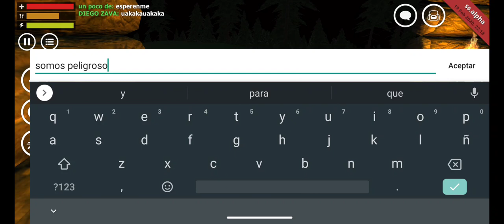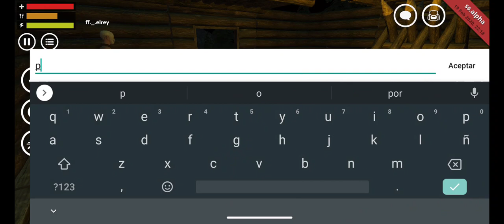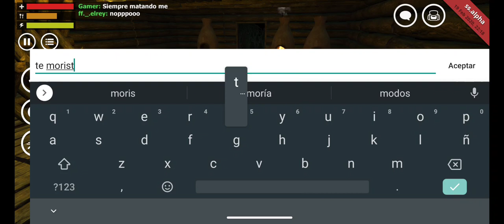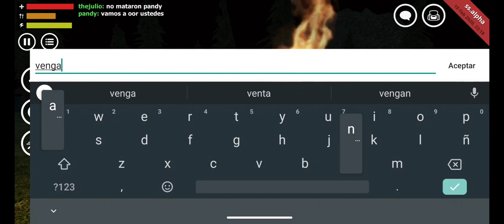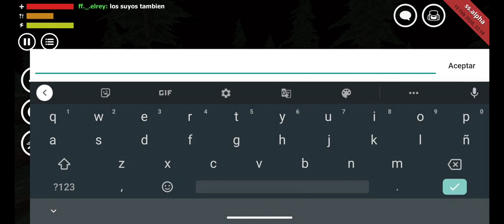Nos Atacaan !! - Survival Simulator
En discord les diré a qué hora abriré los servidores de los juegos para que se unan

Me pueden dejar en los comentarios que consejos, tips o juegos quieren que suba en el canal y si se puede lo haré.

Les mando un abrazo a todos. 😄👍